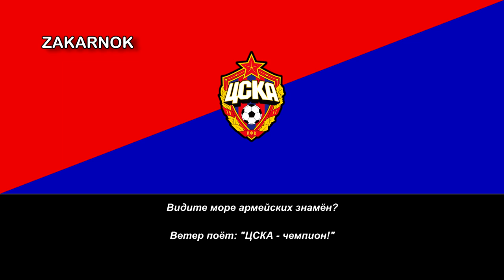Canción del CSKA Moscú: "Непобедимый ЦСКА!"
El PFC CSKA Moscú (nombre completo en ruso: Профессиональный футбольный клуб - Центральный спортивный клуб армии (ЦСКА), Professionalʹnyĭ Futbolʹnyĭ Klub - TSSKA) es un club de fútbol ruso de la capital Moscú. El club fue fundado en 1911 y forma parte de la entidad polideportiva CSKA Moscú. Actualmente juega en la Liga Premier de Rusia, la primera división de fútbol del país.

El club fue fundado como una sociedad de aficionados de esquí, pero fue transferido en 1923 al Ejército Rojo con la reorganización del deporte soviético. Esto le confirió un gran poder, ya que para reforzar el equipo podía fichar a los jugadores más fuertes mediante una política recluta o de llamamiento a filas. El CSKA fue uno de los equipos más potentes del fútbol soviético al ganar siete campeonatos de liga —entre ellos la última edición de 1991— y cinco copas soviéticas. Tras la disolución de la Unión Soviética y la independencia de Rusia ganó seis ligas, siete copas y una Copa de la UEFA en 2005, el mayor éxito de su historia.

El uniforme tradicional del CSKA es camiseta roja y pantalón y medias azules, aunque ha variado en algunas ocasiones. El escudo también ha sido modificado constantemente a lo largo de la historia del club, pero siempre ha tenido la estrella roja como elemento común en todos ellos. El equipo es conocido popularmente por el apodo de Koni (caballos), y una de las teorías es debido a que su primer estadio fue construido sobre un viejo hipódromo. El CSKA actualmente se encuentra construyendo su propio estadio, que se erige en el sitio de su antiguo estadio Grigory Fedotov, que era propiedad del Ministerio de Defensa de Rusia. Tras la disolución de la Unión Soviética, el club se convirtió en una empresa privada, pero el Ministerio de Defensa se mantuvo como parte accionista hasta 2012. Entonces el Ministerio vendió todas sus acciones (24,94%) al conglomerado Bluecastle Enterprises (vinculado a la familia Giner) que posee desde allí el club en su totalidad.